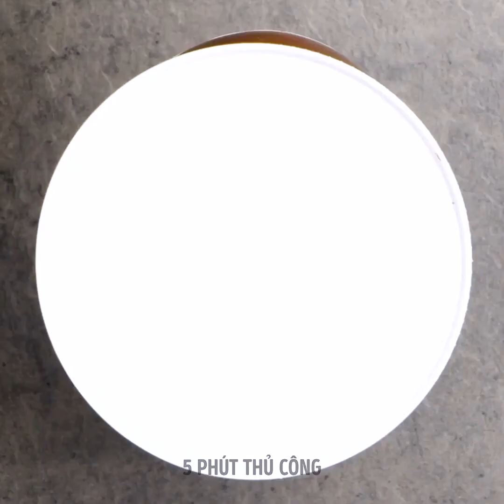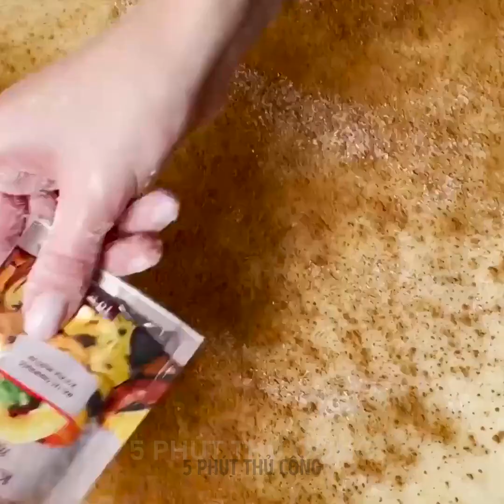Mẹo Hay Nhất Cho Món Tráng Miệng Và Công Thức Món Ngọt